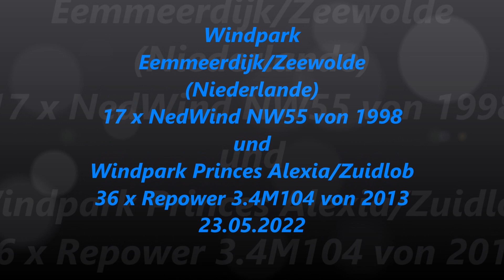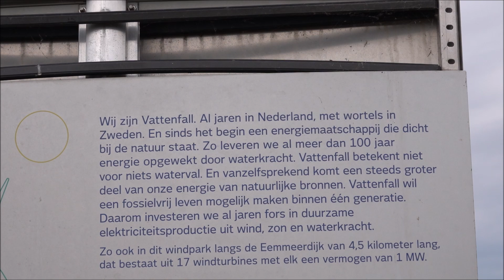Wind farm Eemmeerdijk/Zeewolde 17x NedWind NW55 and wind farm Princes Alexia 36 x Repower 3.4M104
Windpark Eemmeerdijk/Zeewolde (Niederlande) 17 x NedWind NW55 und Windpark Princes Alexia 36 x Repower 3.4M104
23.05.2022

Wind farm Eemmeerdijk/Zeewolde (Netherlands) 17 x NedWind NW55 and wind farm Princes Alexia 36 x Repower 3.4M104